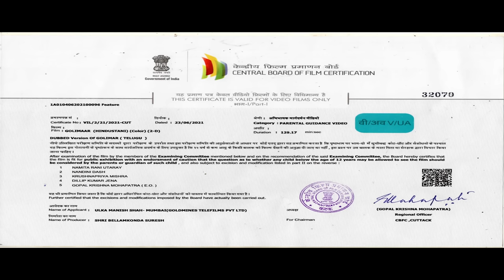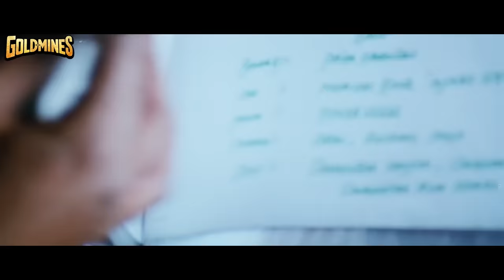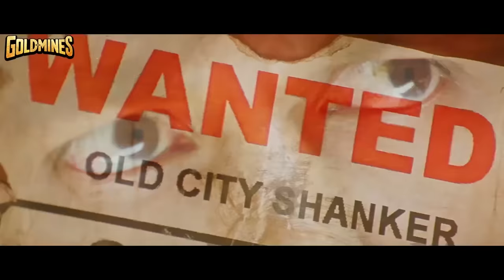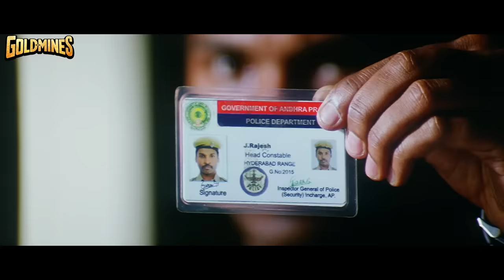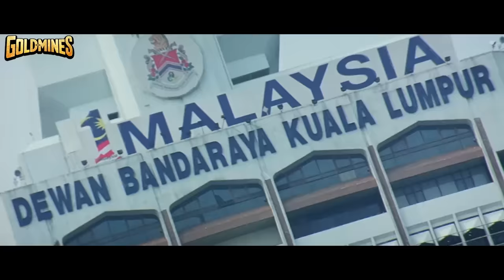Golimaar (HD) - Gopichand Superhit Action Movie | Priyamani, Prakash Raj, Kelly Dorji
A man struggles to join the police force and is eventually appointed as an encounter specialist. When he starts killing notorious ganglords, two deadly gangsters decide to get the better of him.

Movie:- Golimaar
Starcast:- Gopichand, Priyamani, Prakash Raj, Roja Selvamani, Nassar, Kelly Dorji